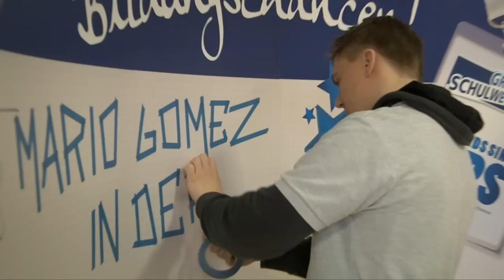Mario Gomez besucht für Alle Kids sind VIPs die Hohenbergschule in Albstadt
Den Besuch des Profifußballers in ihre Klasse hatten die Schüler beim Wettbewerb „Alle Kids sind VIPs der Bertelsmann Stiftung gewonnen. Ihr Projekt „Kick it like Beckham war eines der acht Siegerprojekte des bundesweiten Wettbewerbs, an dem sich über 100 Schulen be­teiligten.
Mario Gomez, Sohn eines Spaniers und einer Deutschen, setzt sich als Botschafter die­ses Integrationswettbewerbs für bessere Integration an Deutschlands Schulen ein.

Zusätzlich zur Tuchfühlung mit Mario Gomez schenkte die Bertelsmann Stiftung der Klasse 9a einen Hip-Hop- Breakdance Workshop mit den FantaiX sowie einen Tape Art Workshop vom Artist David Gnad. Der Tag endete mit tosendem Applaus für den Auftritt von den Fanatix in der Turnhalle.